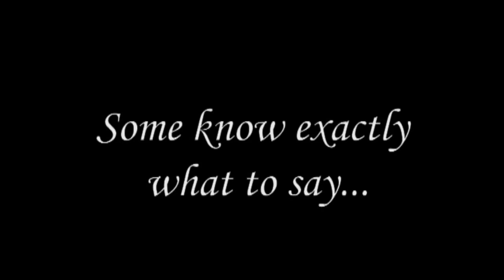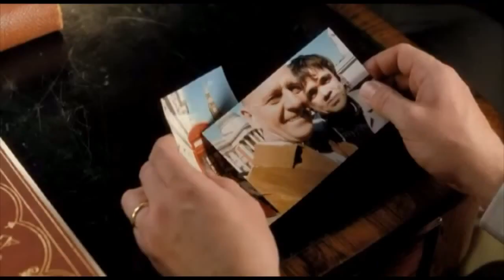Death at a Funeral trailer